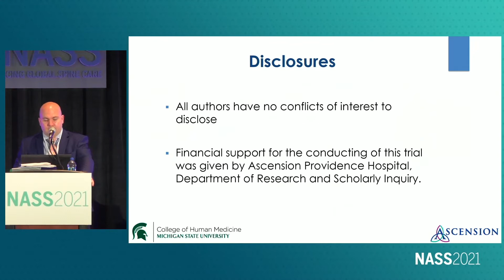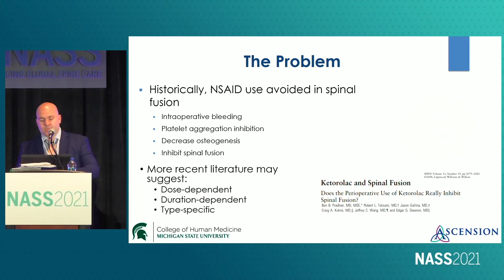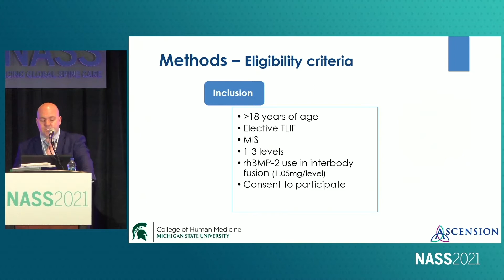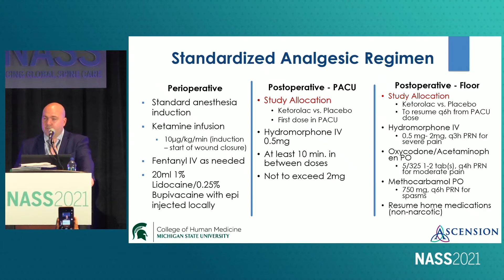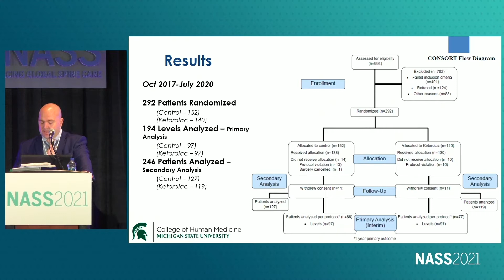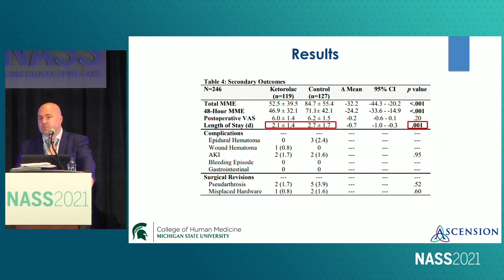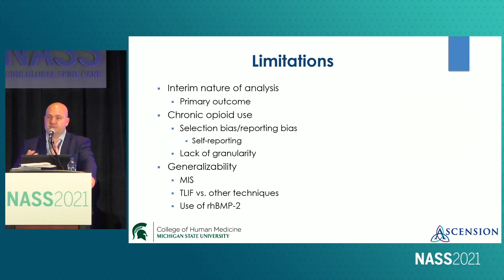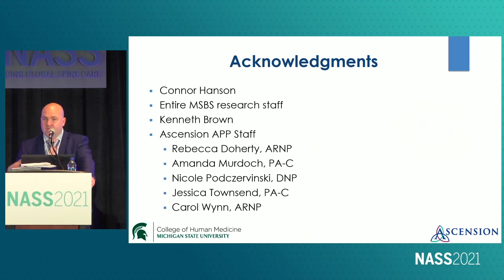The Spine Journal Outstanding Paper Awards 2021 Chad F Claus, DO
Chad F. Claus, DO, presents the 2021 Spine Journal Outstanding Paper, “The effect of ketorolac on posterior minimally invasive transforaminal lumbar interbody fusion: an interim analysis from a randomized, double-blinded, placebo-controlled trial,” at the 36th Annual Meeting of the North American Spine Society in Boston, MA.